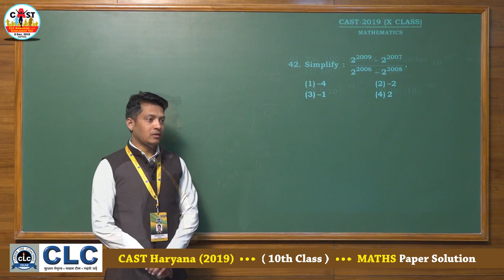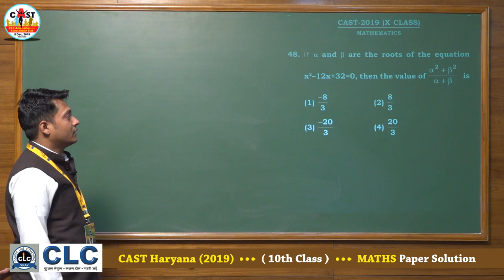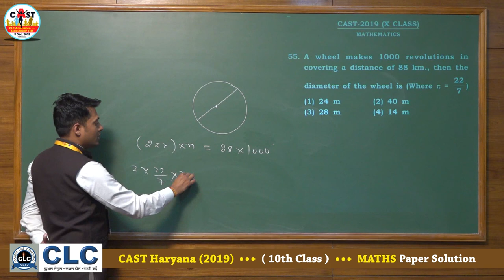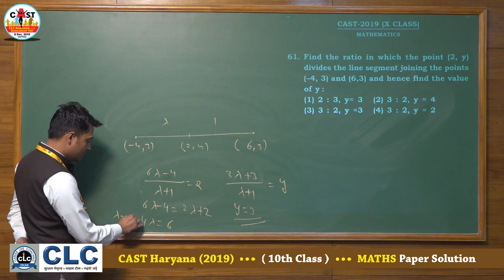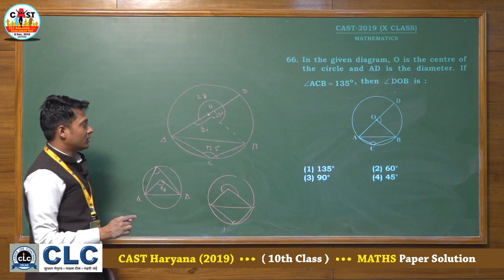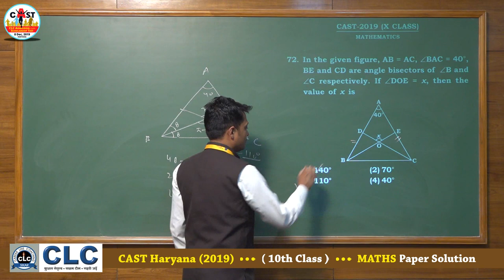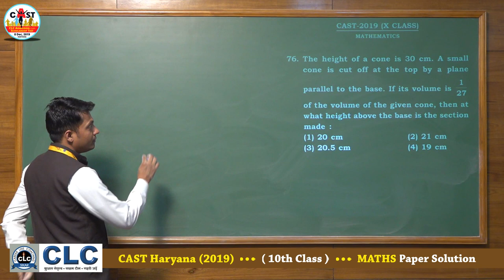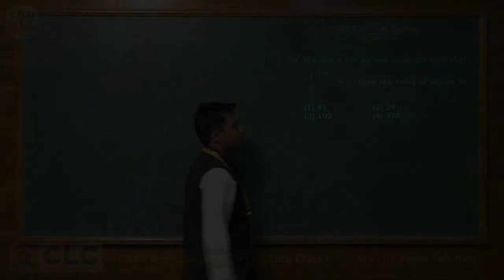CAST Haryana - 2019, 10th Class, MATHS Paper Solution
CAST (CLC Admission Cum Scholarship Test) Haryana - 2019, 10th Class,